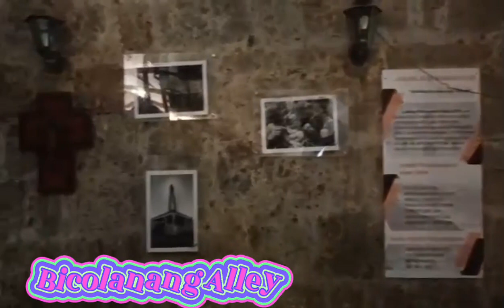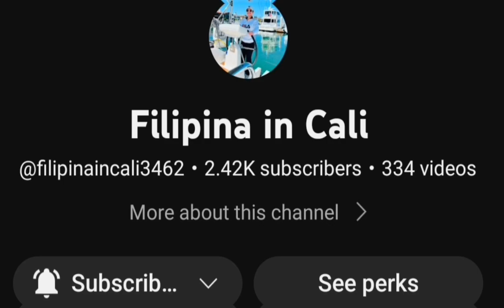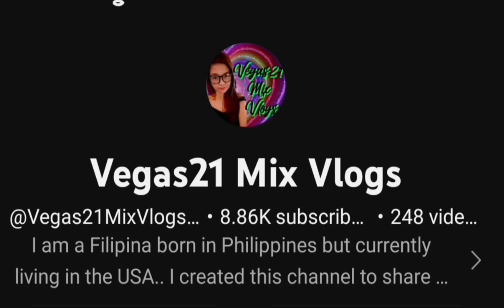Byaheng Batangas||St Martin de Tours,Basilica Church,Taal Batangas [fantasy world]